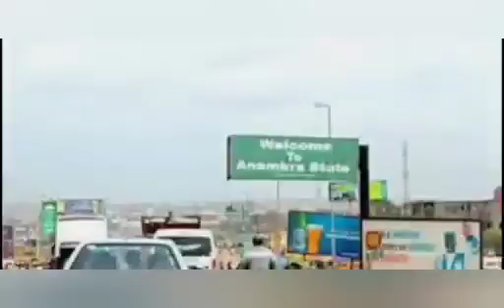ÇHÂØŚ AS ÇULT1STS 1ÑVAD€ ANAMBRA ßUR1AL, Ķ¹ŁŁ 20 MØURN€RS